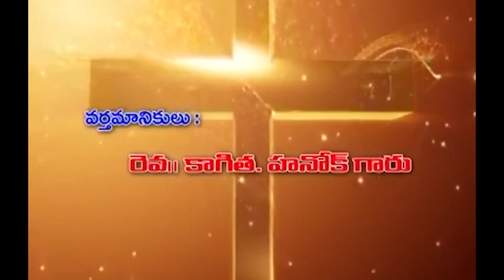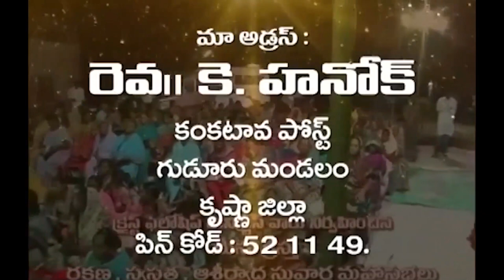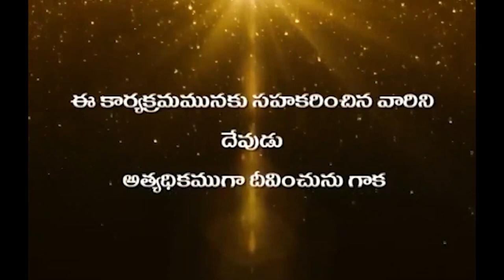26 08 2022 Hanok garu